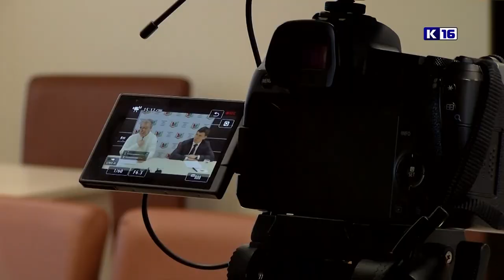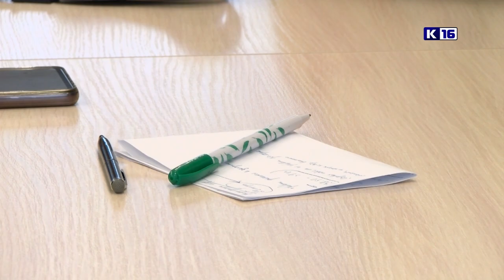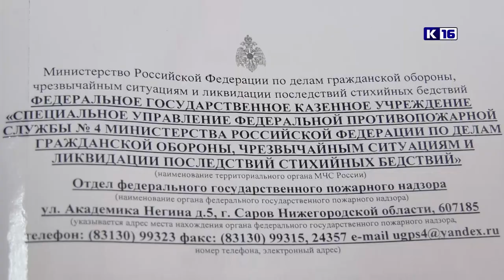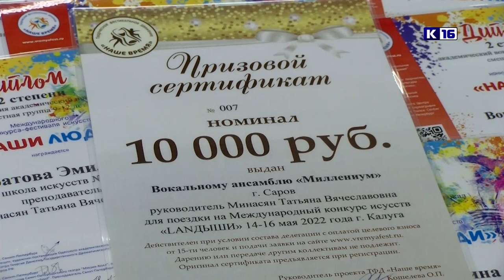Новости Сарова 21.01.2022